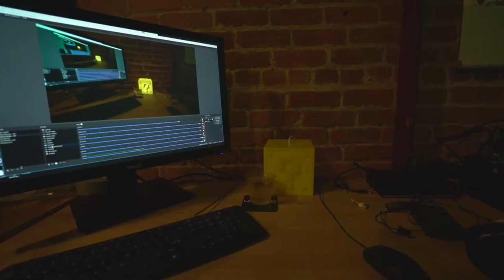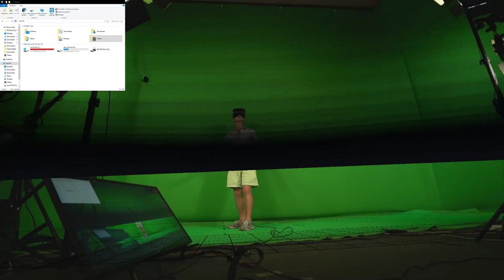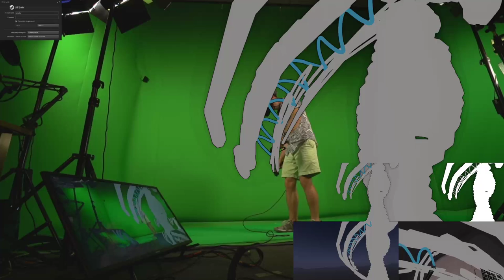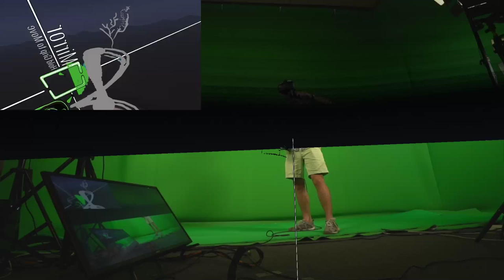Upload Live - Tilt Brush on a Green screen stage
Tilt Brush livestream in Mixed Reality!